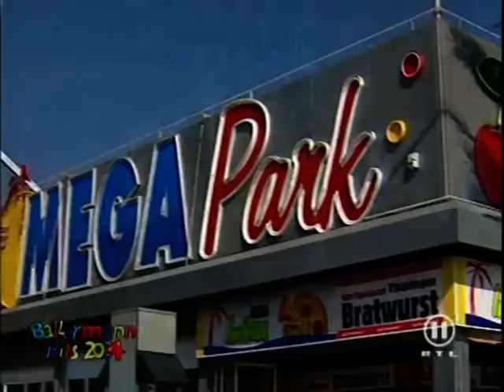O-Zone - Dragostea din Tei (Live at Ballermann Hits 2004)